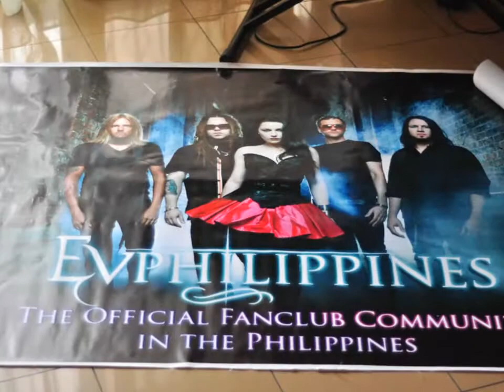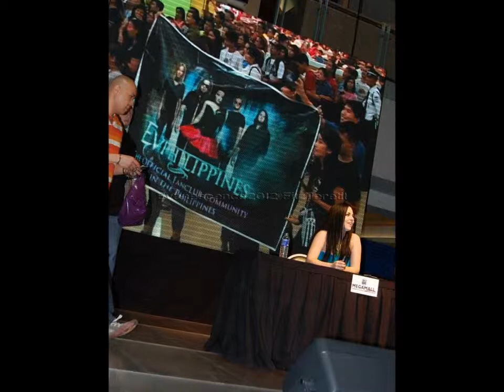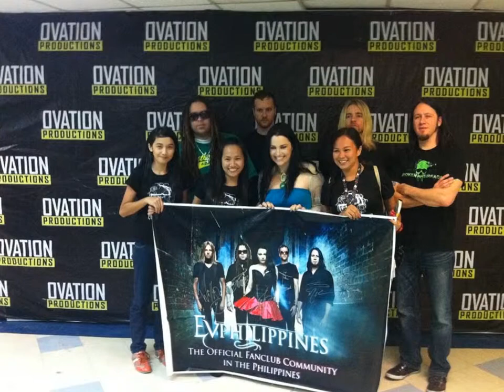Amy Lee (Evanescence) - 02/19/2012 (Part 1)